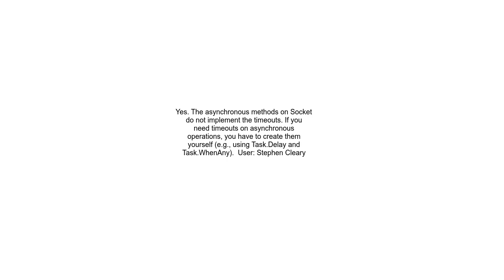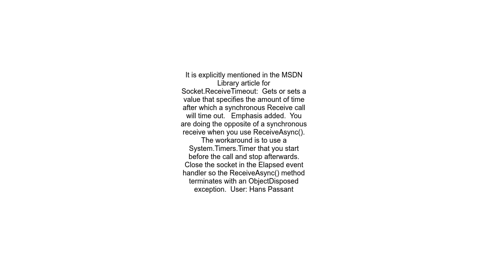await UDPClient ReceiveAsync with timeout